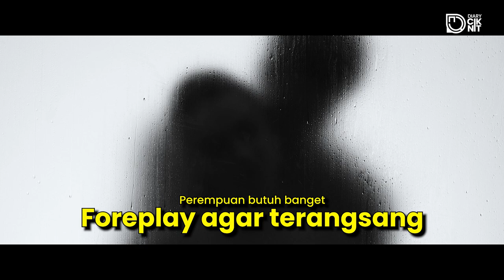NGOBROLIN TENTANG SPERMA, DILDO, DAN ORGASME WANITA BARENG LULA KAMAL | Diary Vlog #19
Diary Cik Nit kali ini akan berfokus pada berbagi informasi, pengetahuan serta pengalaman mengenai psikologi manusia dan bercerita mengenai hal-hal yang terjadi di sekitar kita namun dalam sudut pandang Cik Nit !

Jangan lupa untuk mengikuti kanal-kanal JusTalk Media lainnya

NGOBROLIN TENTANG SPERMA, DILDO, DAN ORGASME WANITA BARENG LULA KAMAL | Diary Vlog